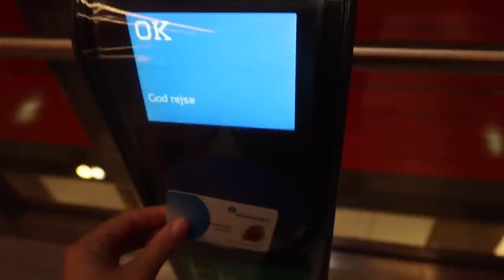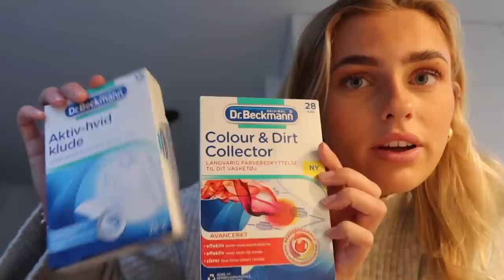EN VLOG FYLDT MED FANDANGO! (winter edition)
Jeg filmede to dage hvor det ellers bare gik løs med hygge og fjol med mine veninder. Om torsdagen sås jeg med mine gymnasie-veninder hvor vi har ude og spise, og senere tog i byen. Om fredagen holdte jeg julefrokost for mine folkeskole-veninder, hvor vi både spiste and og fik leget pakkeleg. Håber I nyder vloggen!

+ Navn: Louise Schaumborg Madsen
+ Alder: 20 år
+ Højde: 169 cm
+ Student: 2021
+ Fødselsdag: 5. marts 2002
+ By: København
+ Startet på YouTube: sommerferien 2013 (11 år)
+ Outro sang: Mary J. Blige - Family Affair (DRKTMS Remix)

+ Main kamera: Canon 70d
+ Objektiver: 50mm & 18-135mm
+ Vlogging kamera: Canon powershot G7X
+ Mikrofon: RØDE
+ Redigerings program: Final Cut Pro X

thnx